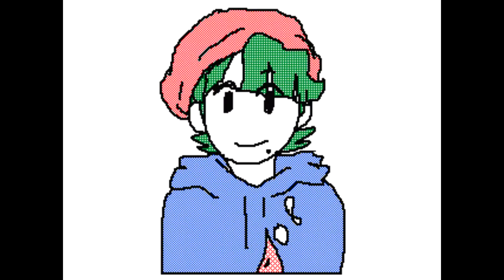wow all (but one of) my ocs doing donuthole!!!!!!!! wow!!!!!!!!!!!!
thought id share ; 3

BTW the 2 and try again is cause i messed up the first time...